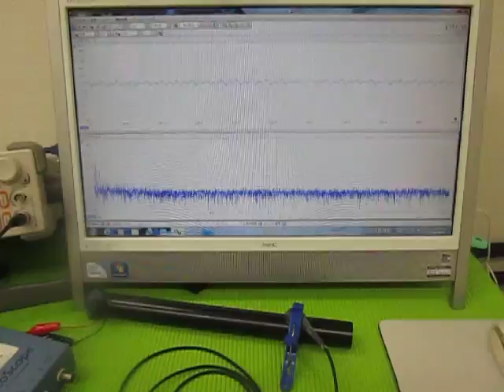超音波（発振制御）プローブ （超音波システム研究所 ultrasonic-labo）